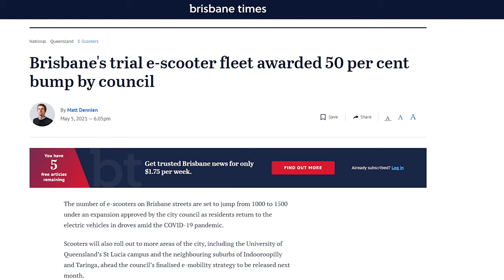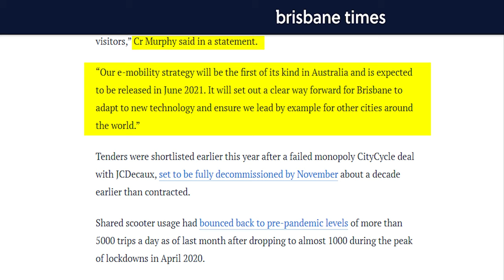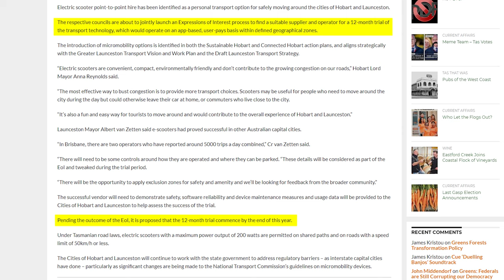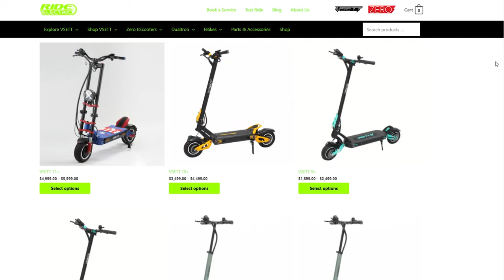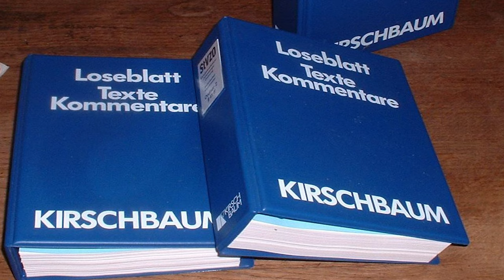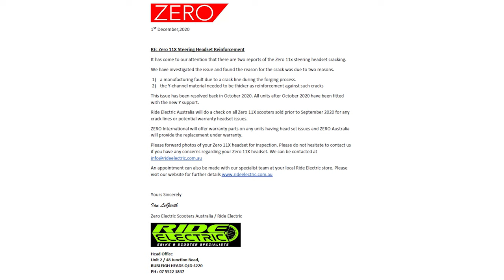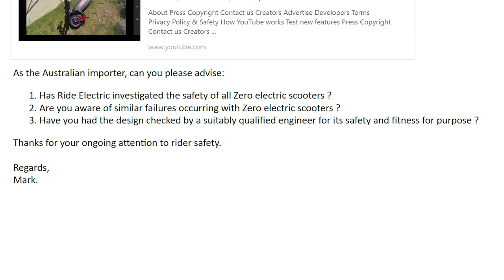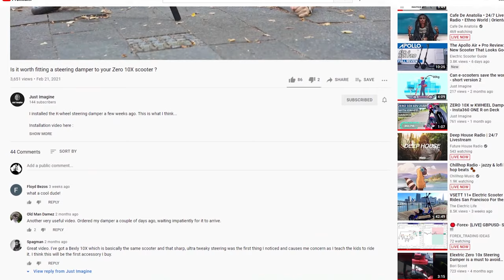Electric Scooters Now Australia - May 2021 Update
Welcome to my new channel, dedicated to electric scooter enthusiasts in Australia. This is the first monthly update, which covers news and product releases in the month of May 2021. I hope you find the info useful and please let me know if there are any other topics you would like me to cover.
00:09 Intro
00:38 Latest News
02:54 What's New ?
04:50 Product Review - Lezyne 115Pro Lite
05:47 Safety Zone
07:53 Your Comments